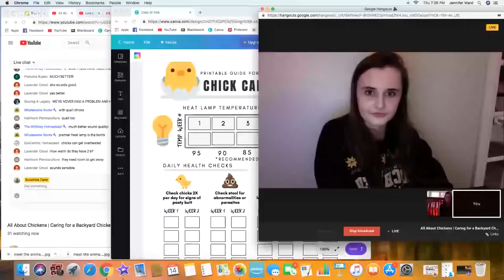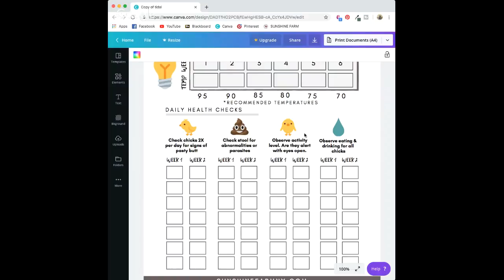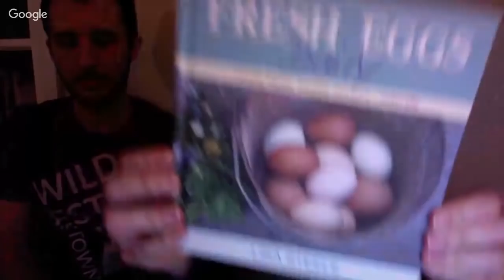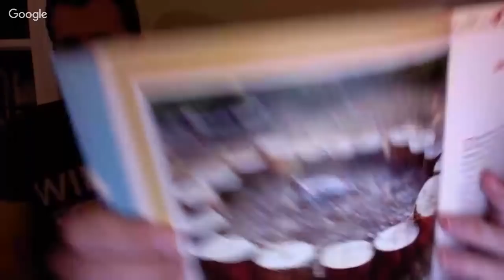All About Chickens | Caring for a Backyard Chicken Flock | Livestream with ThatEverydayKira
In this livestream we are going to talk all about chickens! From choosing chicken breeds, to hatching chicks, to chick and chicken care. Kira from ThatEverydayKira will be joining us to talk about her recent experience adding chicks to her suburban homestead, and we'll talk all about her plans. Maybe you will even get to meet a few of our recent fluffy additions.